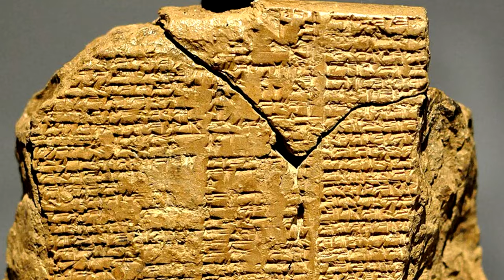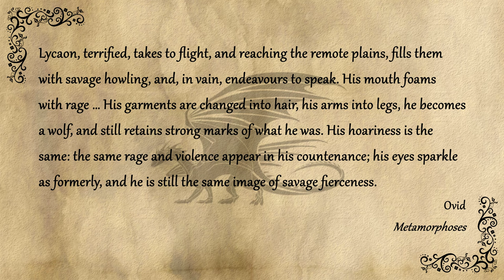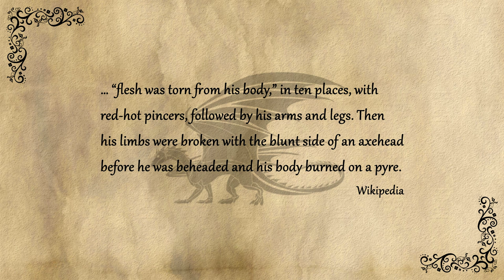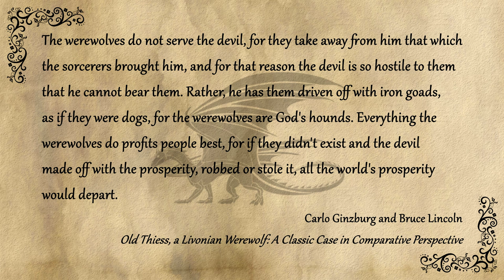Servants of Evil or "God's Hounds"? The Complex History of Werewolves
Werewolves walk among us ... at least, that's what was alleged in trials in Europe around 500 years ago, as people struggled to explain several shocking and brutal murders. That belief was carried forward to savage animal attacks in the 1700s and is even still a factor in some crimes in the modern day. But not all werewolves have been viewed as servants of the Devil ...

Chapters:
0:00 Introduction
1:11 A God's Vengeance
2:38 Medieval Lit
4:02 The Werewolf Trials
6:24 The Goodest Boys
8:58 The Silver Bullet
11:38 History Meets Fantasy

Partial list of sources:

Wikipedia
Werewolf Witch Trials

Hannah Winston, The Palm Beach Post
"Three years later, Austin Harrouf case still puzzles many"

Fritz Holznagel
The Ancient Origins of Werewolves

Ovid
Metamorphoses

Tim Flight
12 "Real" Werewolf Cases Throughout History

On Lycanthropy and Whether Spirits Can Change Men Into Beasts
Jean Bodin

French Mediaeval Romances
Marie de France
Trans: Eugene Mason

Old Theiss, A Livonian Werewolf
Carlo Ginzburg and Bruce Lincoln